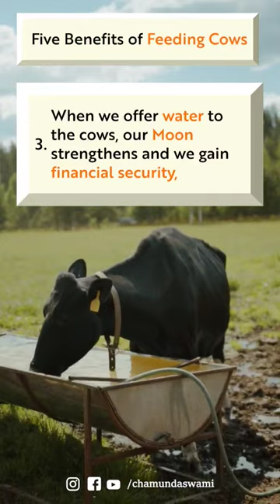Five Benefits of Feeding Cow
Cows have been revered in eastern cultures for centuries. In India, they are considered as mothers who provide us with nutrition and spiritual ascension.

Little do people know that feeding them clears a lot of obstacles in life and makes way for a prosperous and fulfilling life. Try feeding a cow tomorrow at your nearest cow shed and experience the bliss for yourself.